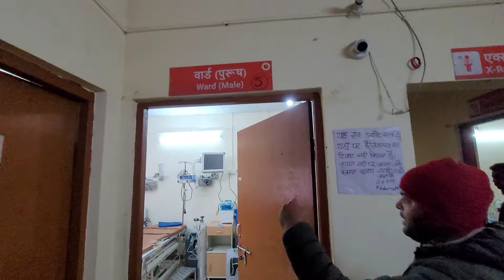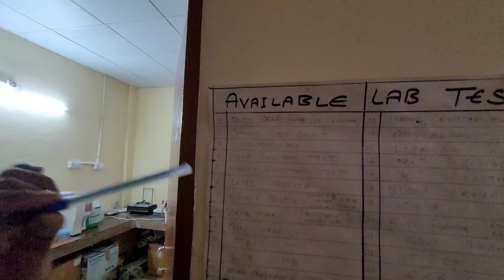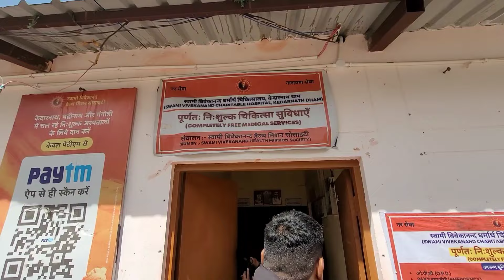swami Vivekanand charitable jha milte hai aapko sub suvidha bilkul free || kedarnath yatra 2024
किसी भी तरह का कोई भी चार्ज नहीं लिया जाता आपसे दिन रात आपकी सेवा में लगे रहते हैं स्वयंसेवक
 जय श्री केदार जय श्री केदार हर हर महादेव हर हर महादेव दोस्तों आज हम बात कर रहे हैं केदारनाथ पर स्थित स्वामी विवेकानंद चैरिटेबल हॉस्पिटल की यहां पर यात्रा पर आए सभी श्रद्धालुओं का फ्री में इलाज किया जाता है किसी भी तरह का कोई भी चार्ज नहीं लिया जाता है
     दोस्तों जब हम लोग केदारनाथ की चढ़ाई चढ़ते हैं तो हम में से बहुत से लोगों की तबीयत खराब हो जाती है कुछ लोगों की सांस फूल जाती है कुछ लोगों को बारिश में बिकने के कारण तबीयत खराब हो जाती है कुछ लोगों को हार्ट की प्रॉब्लम हो जाती है या और भी कुछ तरह की बीमारियों वहां पर लग जाती है तो यह स्वामी विवेकानंद चैरिटेबल हॉस्पिटल ऐसे वहां जाने वाले भक्तों का इलाज फ्री में करता है और उनसे कोई भी किसी भी तरह का चार्ज नहीं लेता है दोस्तों वहां पर डॉक्टरों की पूरी टीम रहती है और यह डॉक्टर और स्टाफ अपनी खुद की मर्जी से वहां पर सेवा करने जाते हैं जो वहां पर किसी भी तरह का चार्ज यानी कोई सर्विस चार्ज नहीं लेते हैं सिर्फ सेवा भाव से वहां पर जाते हैं हर साल कई सो डॉक्टर और नर्सिंग स्टाफ वहां पर अपनी सेवा देने जाते हैं और जाने-माने डॉक्टर जाते हैं
दोस्तों स्वामी विवेकानंद चैरिटेबल हॉस्पिटल में नॉर्मल दवाइयां ही नहीं आपको महंगी से महंगी दवाई भी मुफ्त में उपलब्ध कराई जाती है जो दवाई हार्ट अटैक में ₹10000 तक की आती है वह भी वहां पर आपको मुफ्त में उपलब्ध कराई जाती है इन लोगों का उद्देश्य है की यात्रा में आए किसी भक्तों को कोई परेशानी ना हो बस बस यही इनका असली मकसद है तो हम प्रणाम करते हैं ऐसे भगवान के दूसरे रूप डॉक्टर को